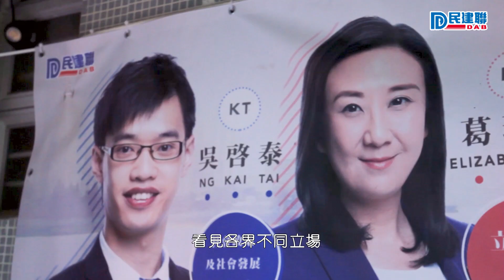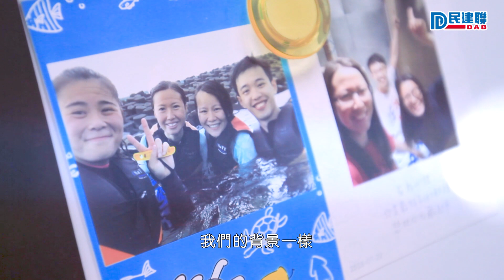【區區幹點事】 龔美姿 Maisy: 生於斯長於斯，服務亦於斯🙂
Maisy自小就在頌安邨長大，對這裡的事情瞭如指掌，知道從哪些地方著手解決問題，改善社區，令居民的生活更舒適，這也是她對社區工作能樂在其中的主要原因。